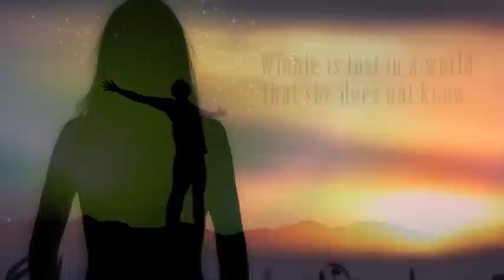Lunen: Triblood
Lunen: Triblood is a new science fiction, fantasy novel that explores the themes of personal growth and the classic notion of good versus evil. The physical and emotional journey that Winnie and Lunen embark on lead them down a path that will either make them better people in the end or will kill them in the process. Peppered with action and adventure, this invigorating new novel keeps the excitement at max levels while showing readers the value of personal growth.